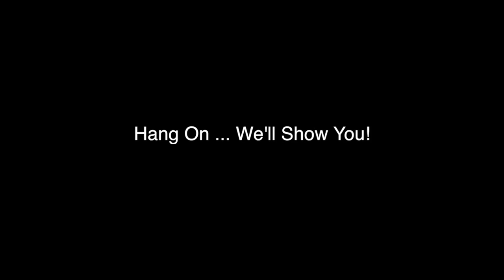Loren Arrives at her Wedding in a Helicopter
Congratulations to Cat Country 98.1's newest bride, Loren Petisce who arrived at her wedding in Rehoboth via Helicopter ... How cool is that?  All our best to Loren and Matt